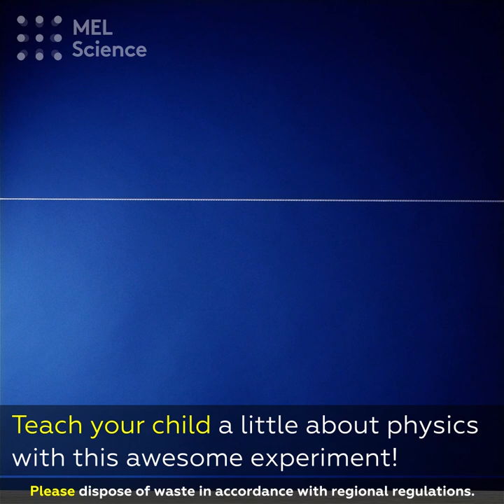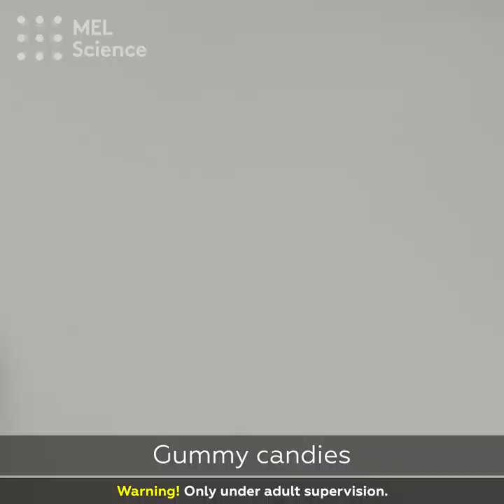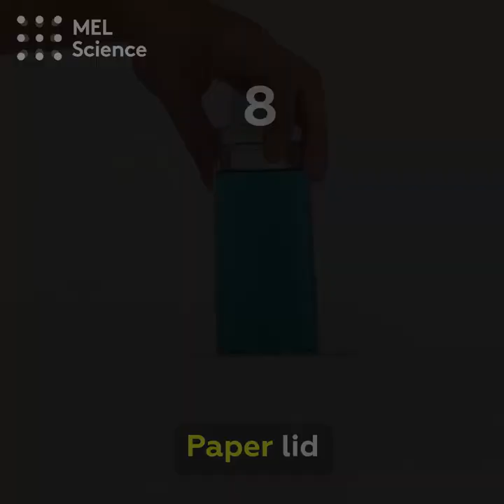TOP 10 experiments every young scientist needs to try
Choose your favorite craft and ignite your child's curiosity🤩

For cool and safe experiments to do at home, sign up for MEL Science